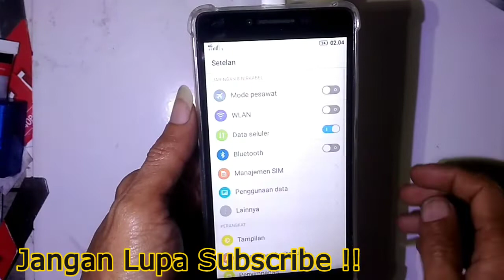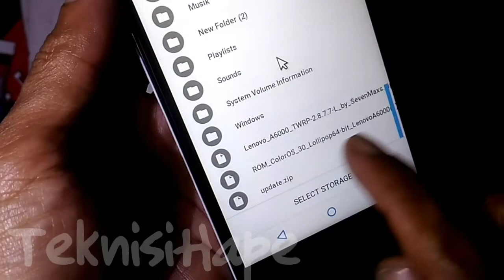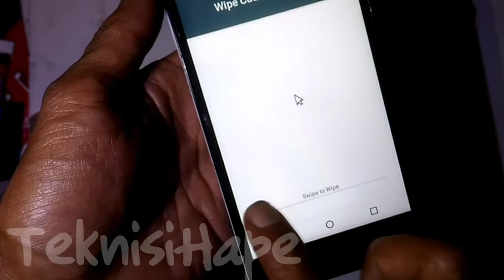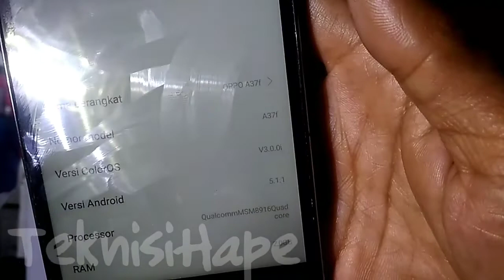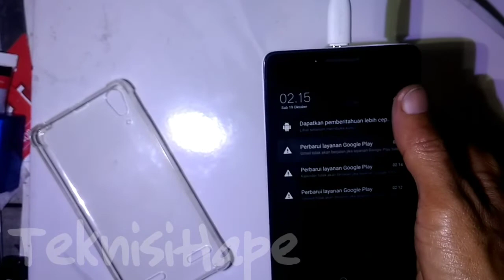Cara Custom Rom Lenovo A6000 Dengan Porting Rom Oppo A37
Ini adalah cara custom Rom Lenovo A6000 denga menggunakan Porting Rom Oppo neo 9 atau A37.